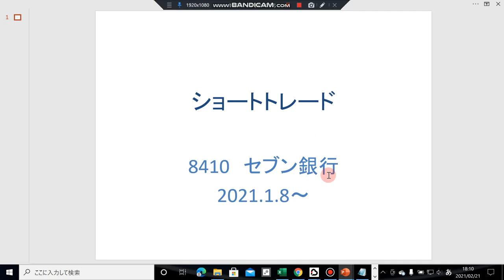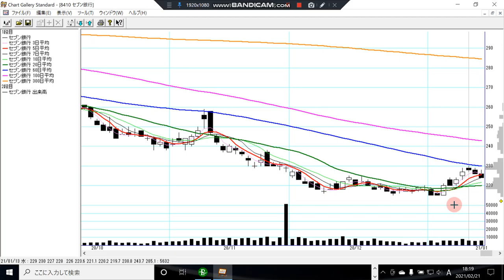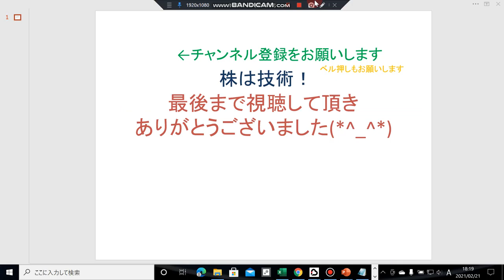株は技術 下がって横ばいからの上昇を狙う ショートトレード セブン銀行#1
株は技術だ！
すべてはチャートにあらわれる
株職人、うねり取りの達人である相場師朗先生のショートトレードの実戦練習です。

8410セブン銀行　2021年1月8日からのトレードです。
中長期的には下落傾向中でしたが、
20日線以下の短期の移動平均線たちが
一カ所に収束してきたので
下がって横ばいからの上昇を狙ってみました。

60日線の手前、230円の節目で
返されそうな動きになったので手仕舞いました。

「株は技術です」
「株はあてモノではない」
「練習すれば誰でも上達します」
「囲碁や将棋のように狙いすまして取ることが出来ます」
随時動画をアップしていきますので、

ひろぽん
YouTube チャンネル ID: UCMxjx2OACRld4FkLA9yw-XA